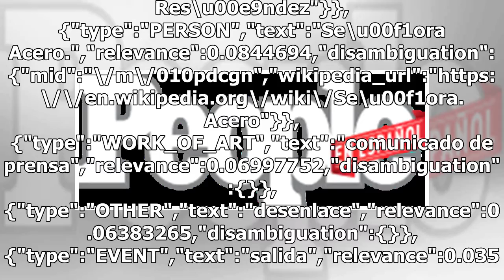Así reacciona Telemundo a la salida de José Luis Reséndez de Señora Acero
Señora Acero data-content_modified_date= data-content_published_date=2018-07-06T12:06:35.000Z data-content_shown_on_platform=own data-content_type=article data-path=/telenovelas/jose-luis-resendez-sale-de-senora-acero/ data-referrer= data-search= data-content_is_post=post data-time_inc_application=f...